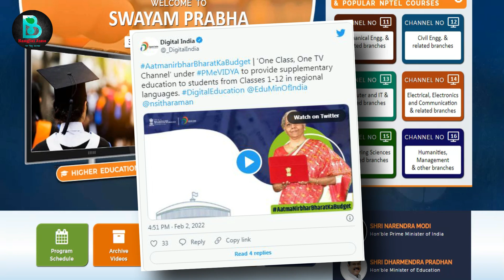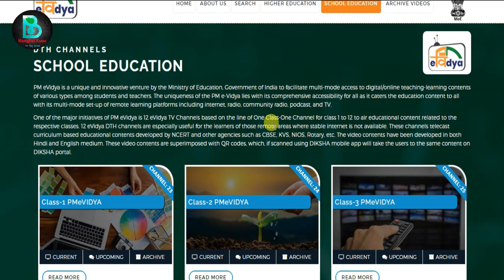সকল ছাত্রছাত্রীদের জন্য বিরাট সুখবর চালু হচ্ছে PMEvidya এবং ২০০ টি নতুন।pmevidya channel list।swayam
Best for your daily life
Best for your fashion
HS SCIENCE TEST PAPERS All in One WBCHSE Higher Secondary
MADHYAMIK 2022 Practice Set
Best tab for online learning
Best Room Heater
Bedding Comforters
Canon EOS 1500D
Waterproof Camera Bag

pm evidya channel list
is pm evidya a telecasting programme
pm evidya programme upsc
pm e vidya portal
swayam is a telecasting program
what is swayam
what is swayam
nroer is a telecasting programme
swayam full form
pm evidya upsc
pm evidya is a telecasting program
pm evidya registration
pm evidya pib
pm evidya is a telecasting programme
pm evidya class 11 time table
pm evidya class 10
pm evidya drishti ias